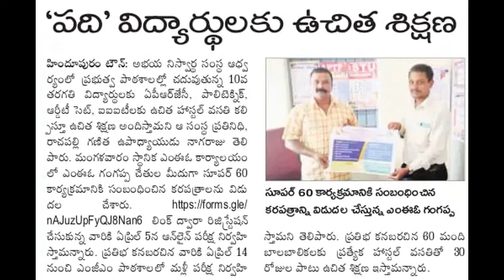10వ తరగతి విద్యార్థులకు ARPJC, IIIT RGUKT, RDT CET, Polytechnic కోర్సులలో ఉచిత భోజన వసతితో శిక్షణ